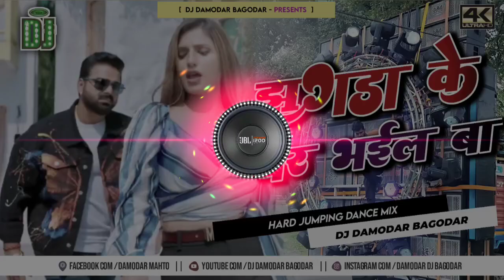Jhagda Ke Ghar Dj Damodar Bagodar √√ Pawan Singh Bhojpuri Dj Song 2022